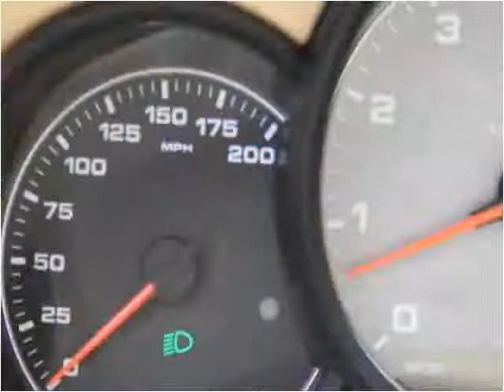2010 Porsche Panamera Used Cars Birmingham AL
This 2010 Porsche Panamera is available from Birmingham Broker.